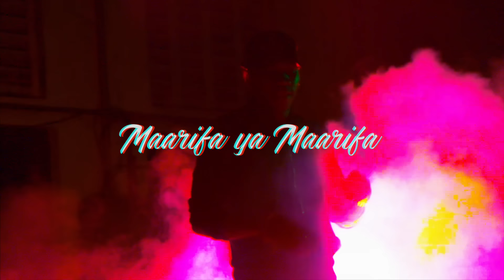Maarifa - Maarifa Ya Maarifa 2